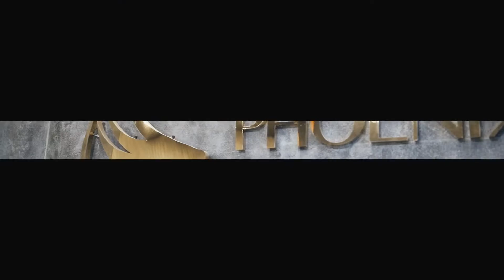Video Recap - PHONEIX Luxury - M.E.P Agency - Trương Như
☎️ Coppyright / M.E.P Agency
📖Client / P H O N E I X Luxury
🔖Project / Event

© Bản quyền thuộc về M.E.P Agency